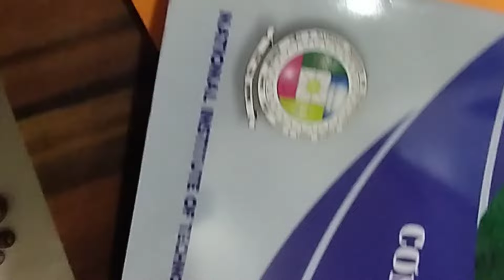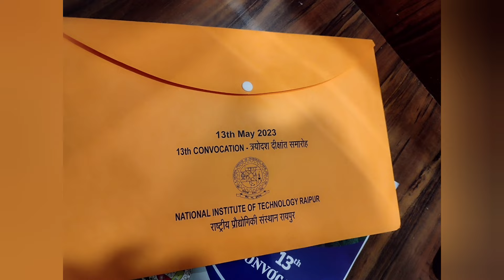NIT RAIPUR 13TH CONVOCATION | 13TH MAY 2023 | TEASER OUT !!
The 13th Convocation for the pass-out batch of 2021-22 is going to be held on 13th May 2023. Dr. Shailendra V. Gade, Outstanding Scientist & DirectorGeneral (ACE), Defence Research & Development Organisation (DRDO) has kindly consented to be the Chief Guest of the Convocation.